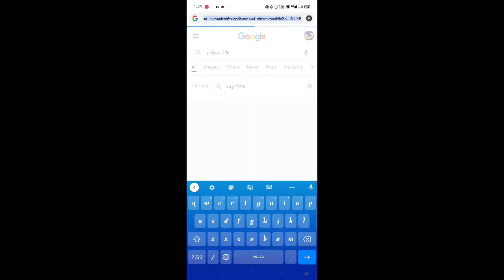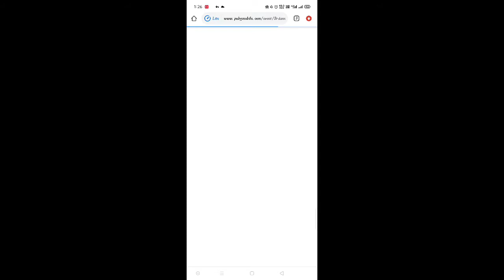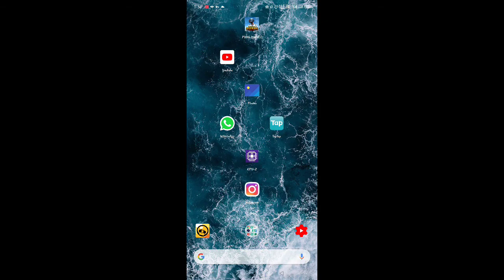how to Play Pubg Mobile Without VpN Season 18 || 3rd anniversary update